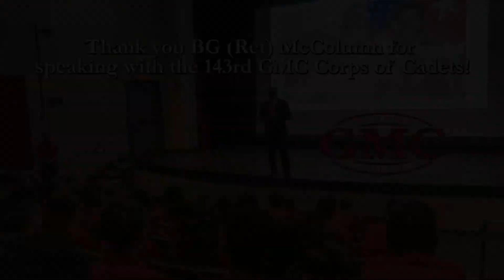Brigadier General (Ret) Jonathan McColumn Speaks to 143rd GMC Corps of Cadets